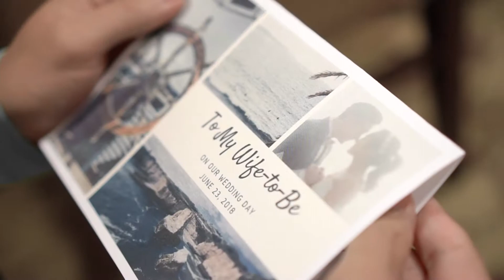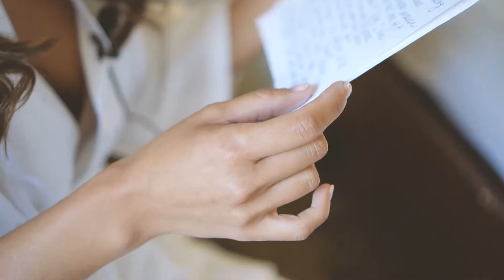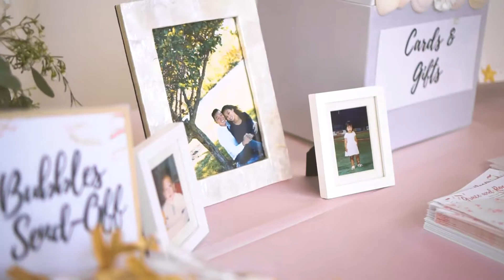Our Wedding Video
Grace and Roger Park's Wedding Video Made By: The Extremely Talented Eunice Lee.
Yes I Do In Malibu 06.23.18 LONG VERSION